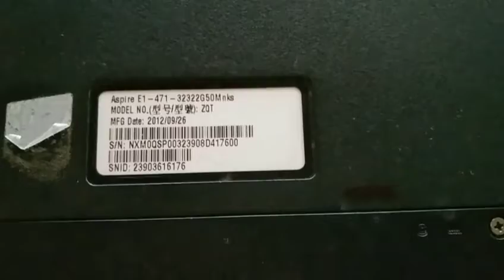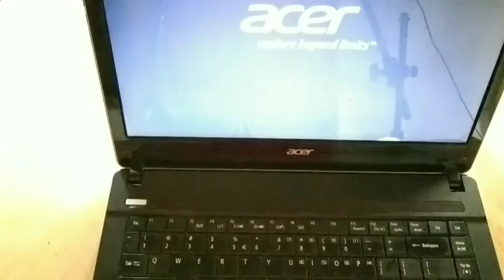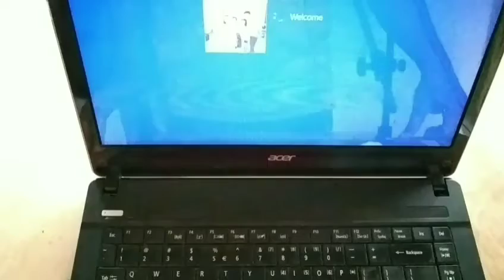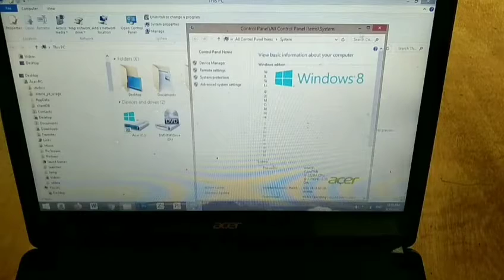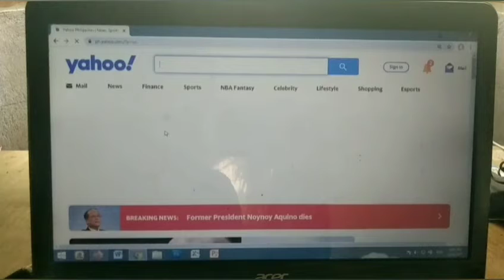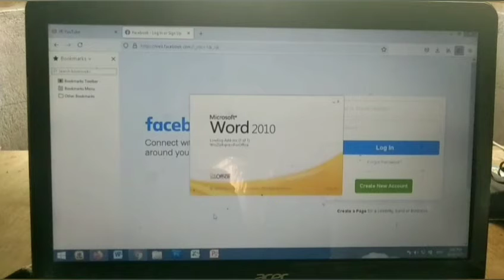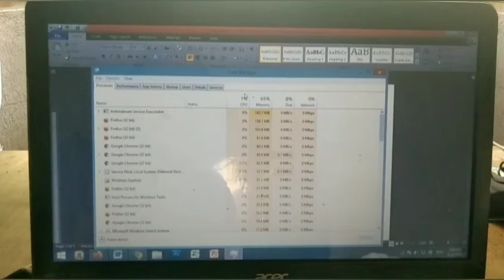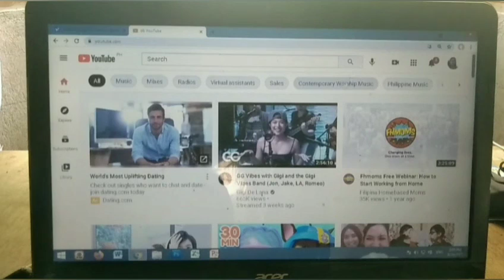How to Fix Freezing and Slow Performance 9-year old Laptop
Upon doing RAM upgrade from 2GB to 4GB it was observed that screen freezing when opening multiple apps is gone and it give better navigation and performance.